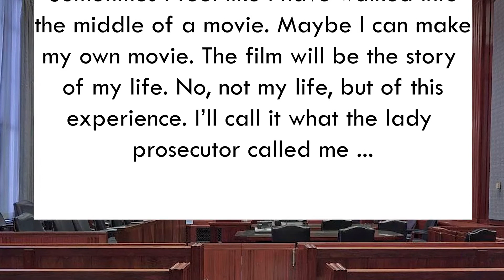Monster By: Walter Dean Myers Book Trailer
Monster
By: Walter Dean Myers
Amisted Publishing